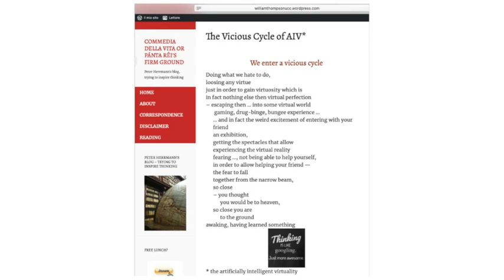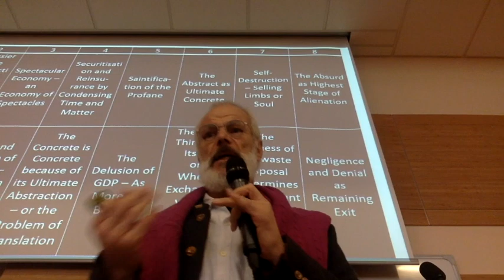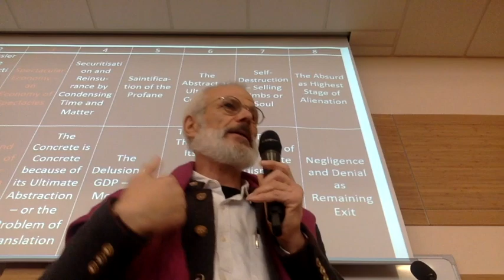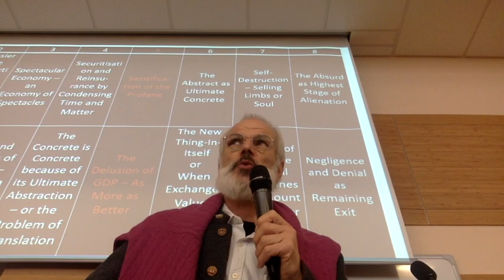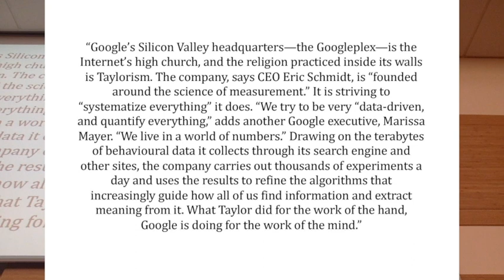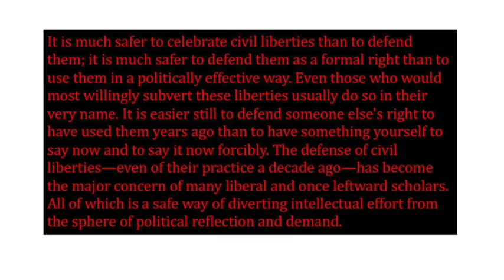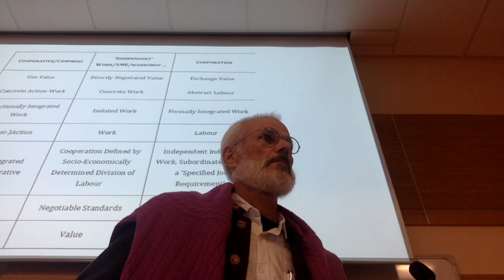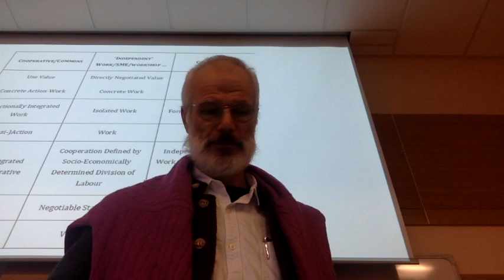Bullshit-Jobs and the Problem of the Stable Or: Letter to the Queen and an answer by experts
Deans Lecture, Univesity of Lodz, Faculty of Economics and Sociology
Professor Herrmann starts his considerations with the book Bullshit jobs: A Theory (2018) by David Graeber, in which the author proves that there are too many jobs that do exist for no other reason than to exist, thus allowing people to exist by availing of an income. Professor Herrmann links that perspective with the phenomenon of waste in an economic and social context and in the search of the sources of this situation goes back to the ideas emerged in the Western Enlightment.